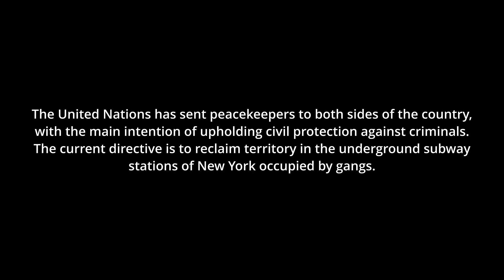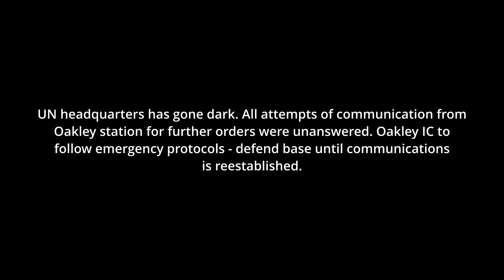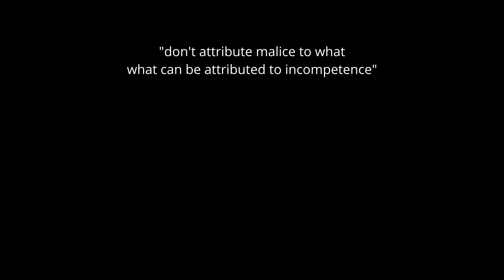GMod Realism - UN:Ressurection [1]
The United Nations has deployed a peacekeeping force in the US. Units based in New York are recapturing Oakley Subway Station, facing slight difficulties. Yet, the criminals were to be the least of their concern.

mods used;
gmod boogaloo addons ask if uw ahahah
generic reshade preset